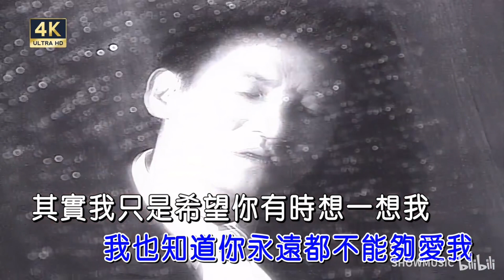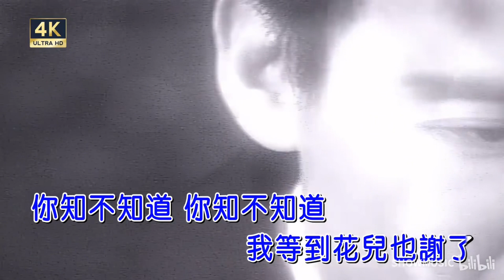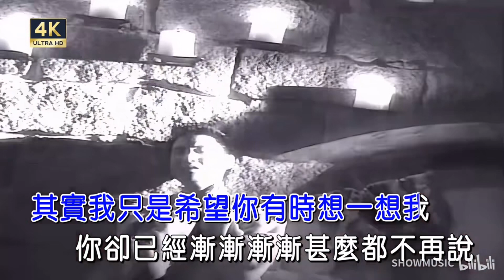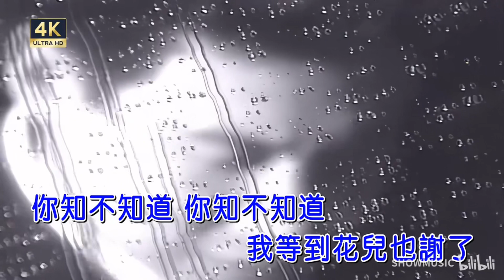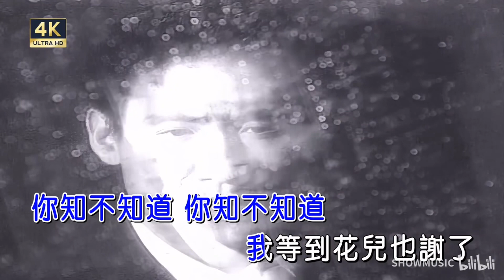[ KTV ] 我等到花儿也谢了 Anh Đợi Đến Hoa Cũng Tàn - 张学友 Trương Học Hữu Karaoke